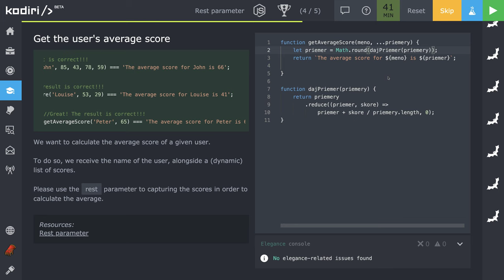🧩 1215 ... - Priemerné skóre - JavaScript - Kodiri slovensky